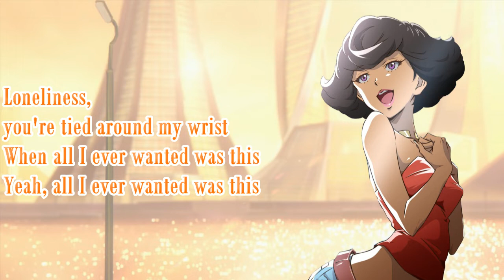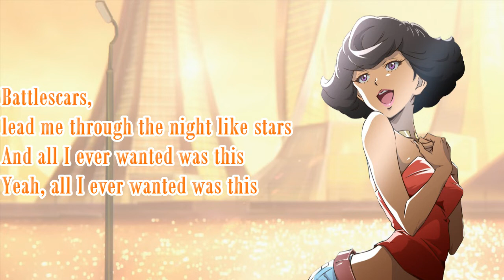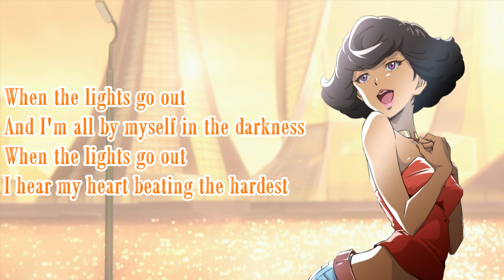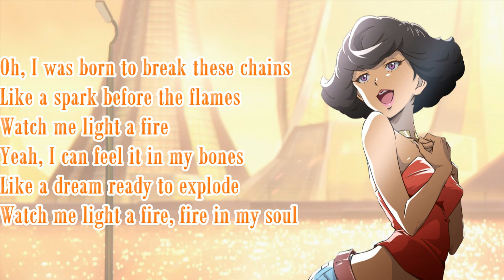Light a Fire - Angela Carpenters from Carole and Tuesday (Karaoke Version) with Lyrics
Hello everyone! Here's a karaoke version of Light a Fire by アンジェラ, Angela Carpenters (Vo Alisa) requested by Didie Dee.
Lyrics below...

[Verse 1: Alisa]
Loneliness, you're tied around my wrist
When all I ever wanted was this
Yeah, all I ever wanted was this
Sleepless nights, always seem to lose these fights
Building on my thoughts like bricks
But nothing in my blood says quit

[Pre-Chorus: Alisa]
When the lights go out
And I'm all by myself in the darkness
I hear my heart beating the hardest

[Chorus: Alisa]
Oh, I was born to break these chains
Like a spark before the flames
Watch me light a fire, fire in my soul
Yeah, I can feel it in my bones
Like a dream ready to explode
Watch me light a fire

[Verse 2: Alisa]
Battlescars, lead me through the night like stars
And all I ever wanted was this
Out of bounds, when every single wall comes down
I'll be standing on the edge of greatness

[Post-Chorus: Alisa]
Fire, fire, fire, fire, fire, fire